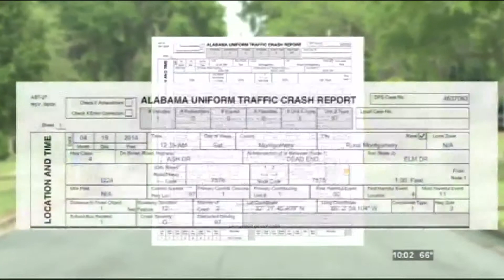Exculsive; Candidate drops out of race for Rep. Seat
Photographer/Editor: Darrius Smith
Reporter: Ashley Thompson